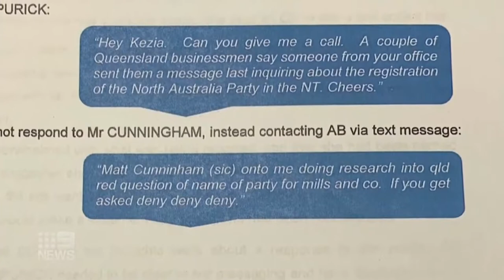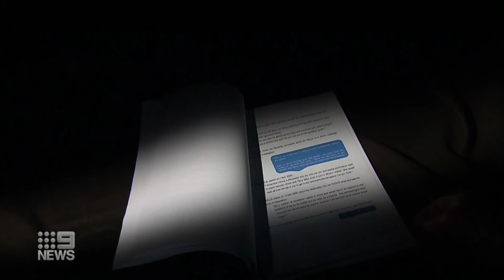Nine News Darwin - News Update #1 (24/6/2020)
With Elle Conway.